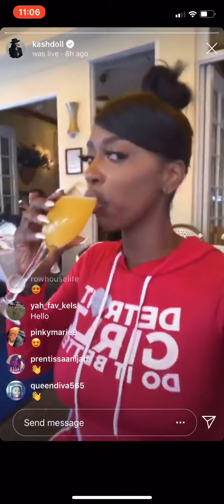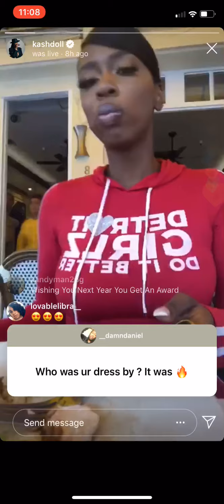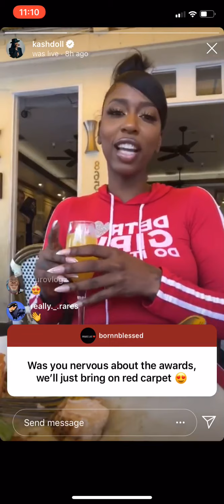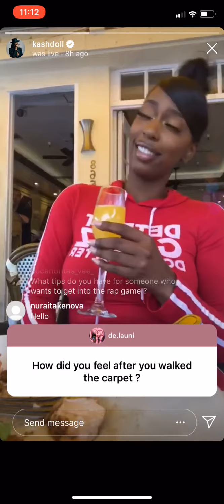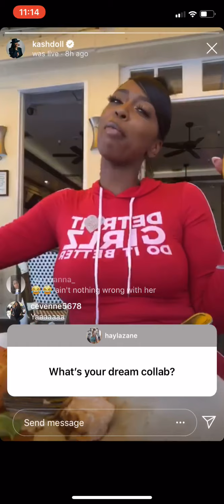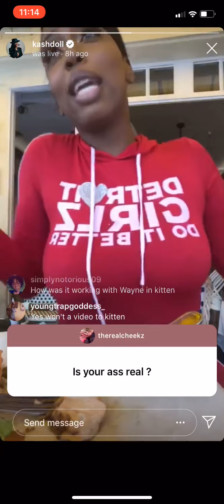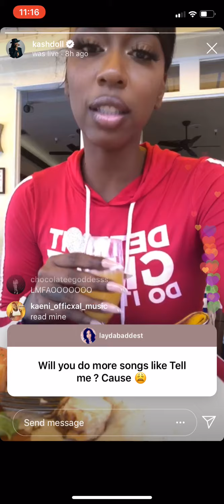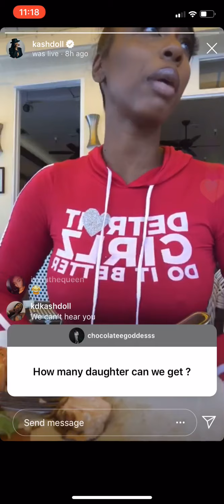Kashdoll Removed Butt Implants and Says How She Feels About Nicki Minaj on Instagram Live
Kash Doll Goes Live On Instagram with a Q&A